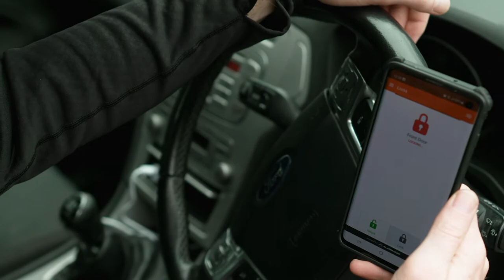Coach Owen Roddy. Conor mc Gregor’s striking coach is protected by GoKonnect Smart Home Security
We are really excited to announce Coach Owen Roddy, Coach to one of the greatest MMA Athletes ever Conor McGregor, to our team here at GoKonnect.

As the video says, Coach Roddy travels the world and the knowledge that his home and more importantly his family are safe as he travels is of paramount importance to him.

Our company is a young, new and exciting Home Automation & Smart Home Security Provider. We have partnered with the leading American Smart Home software corporation, Alarm.com, who develop and provide superior Smart Home solutions to over 1 million homes.